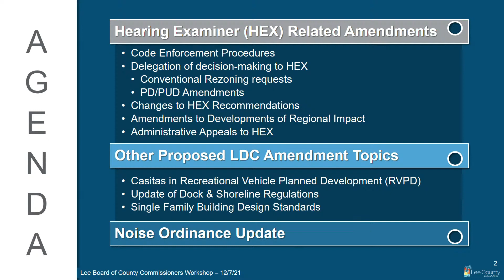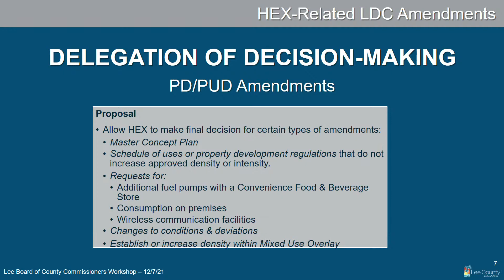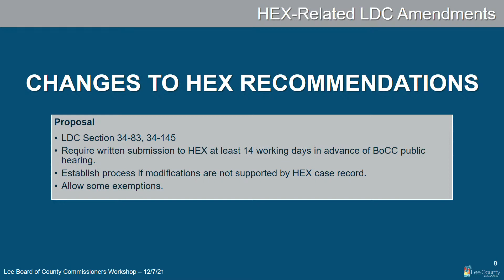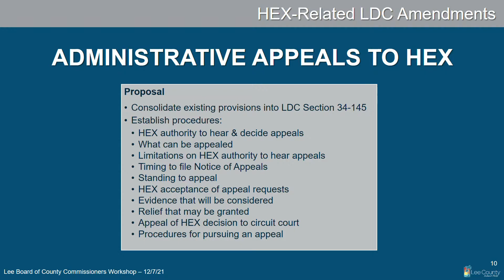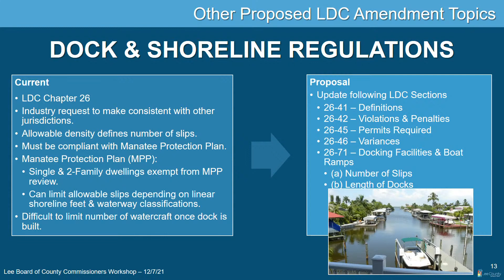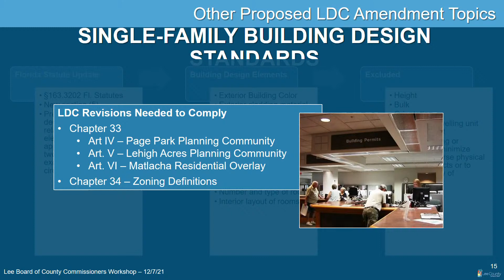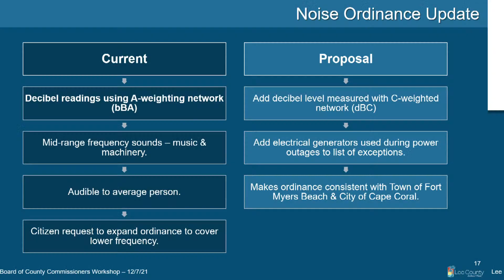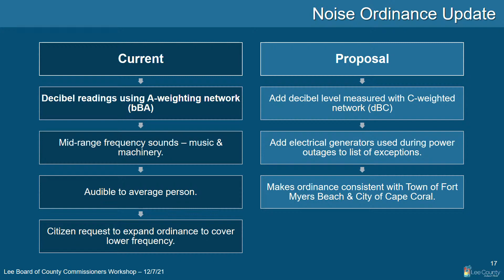12/07/21 BOCC Work Session